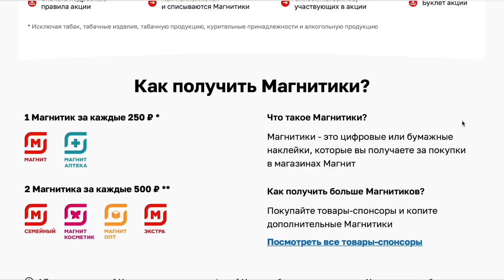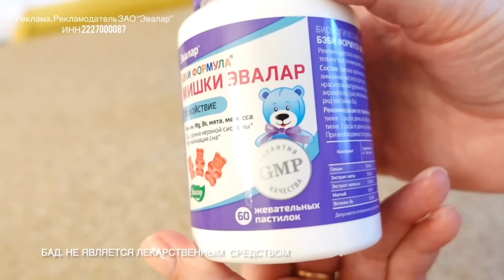ЧУТЬ НЕ ПОТЕРЯЛА СЕСТРУ😭НАШИ ОБЯЗАННОСТИ МУЖА И ЖЕНЫ🥰ВОЗДУШНАЯ ЗАПЕКАНКА🥧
Приобретайте товары из коллекции Royal Wellfort в Магнит и Магнит Косметик! Период акции с 05 октября по 31 декабря 2022 года.
Скачать мобильное приложение Магнит, чтобы приобрести коллекцию Royal Wellfort со скидкой до 71%:

🥧РЕЦЕПТ ЗАПЕКАНКИ:
-манка 60 гр
-щепотка соли
-масло слиаочное чтоб хорошо промазать противень))
Ну,а как готовить вы уже знаете🥰